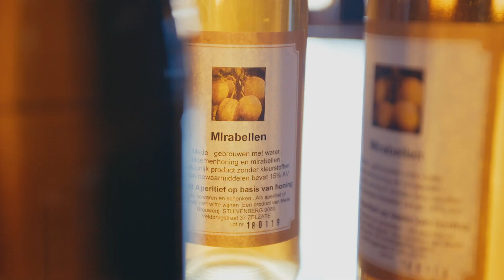De B2B-Smaakmarkt Digitaal: Mede Brouwerij Stuivenberg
Omwille van het coronavirus kon de tweede editie van de B2B-Smaakmarkt niet fysiek doorgaan. Ter vervanging gaat de B2B-smaakmarkt Digitaal!

Ben je chef-kok, foodprofessional, grossist, aankoper of eigenaar van een horeca-, delicatesse- of retailzaak? Heb je interesse in de korte keten en wil je producten uit de buurt leren kennen?
en ontdek de smaken, geuren en gepassioneerde verhalen!